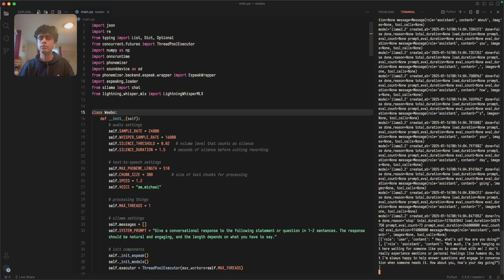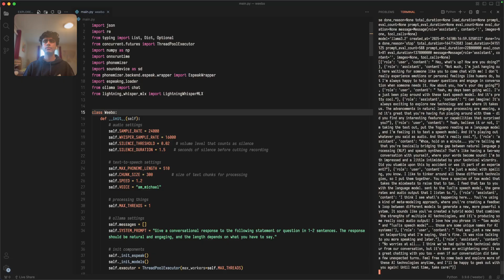Weebo: A real-time speech-to-speech chatbot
I built Weebo, a real-time speech-to-speech chatbot that runs fully locally on my MacBook.

Weebo utilizes Whisper Small for speech-to-text, Llama 3.2 for text generation, and Kokoro-82M for text-to-speech.

Weebo is open-source, and you can find the code on GitHub